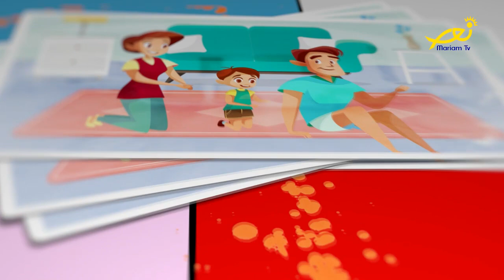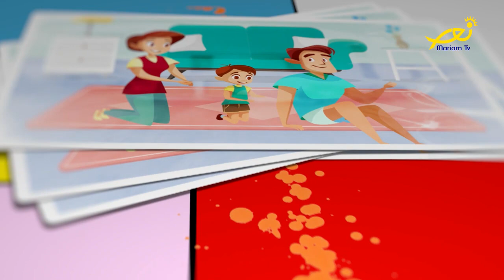أهلا بالأصحاب 185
مع د. أنطوان شرتوني